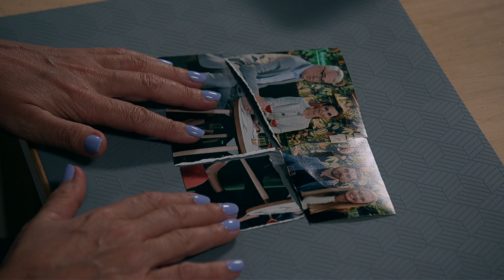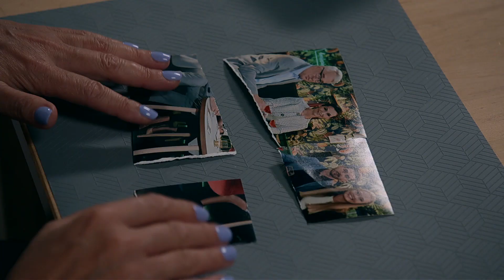Pierwsza Miłość - "Może byśmy to powtórzyli?"